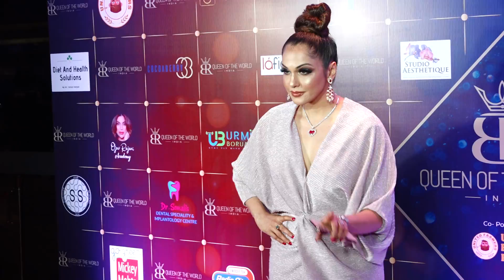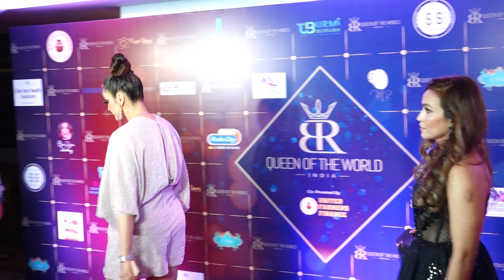Isha Koppikar At Beauty Paegent Queen Of The World